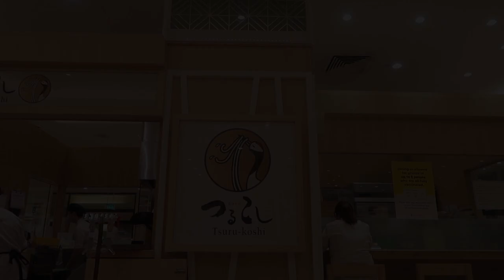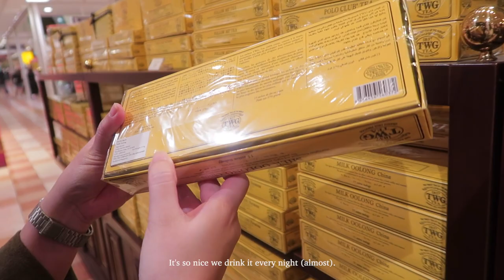Singapore Daily Life Vlog | Recovering from Booster | Seafood Broil | Day Out in Town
We fell sick after our booster shot and miraculously recovered. Take care and stay safe, imagine not being boosted, COVID must feel 100x worse zzzz. I also bought a Ritmuller piano after my Clavinova broke down :( and we went to town for a day of food and shopping.

Chapters:
00:00 Recovering from booster
01:11 Iced americano
02:22 Cooking omelettes
04:06 Piano shopping
04:38 Seafood broil
07:29 Udon and TWG
08:45 The Editors Market
09:52 Marmalade Pantry